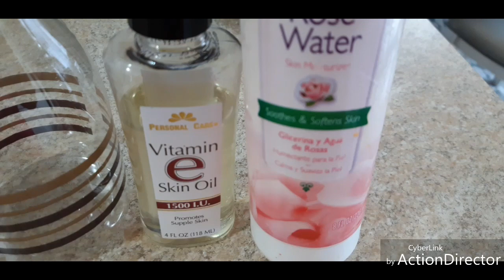MUJER BELLA Y JOVEN CON ESTA AGUA MAGICA /BELLEZA COMPLETA.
vamos a poner las cascara de la piña .la semilla de aguacate y las cascara de naranja o mandarinas.y los mojitos de la piña que hiervan x 25 minutos.

despues vamos a collar esa agua y vamps a poner a rnfriar 3 tazas de esa agua en el frio.
en una botella de spray vamos a poner una cucharada de aceite de vitamina E, 4 cucharadas de agua de Rosa y una cucharada de aceite de ajo...despues vamos a unit esas 3 tazas de agua con la vitamina E,el aceite de ajo y el agua de rosa y lo vamos a poner en frio lo puedes  guardar x 7 dias.
para la mascarilla vamps a lucier los moñitos de la piña y vamos a ponerle la semilla de aguacate y 2 cucharadas de aceite de oliva..
recuerda cada ves q te la vallas a poner 2 vexes al dia  .solo le agregas una cucharada de harina de trigo.